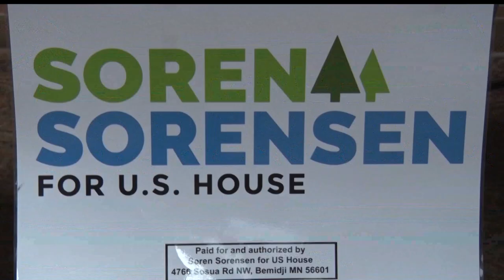Brainerd Hosts 8th Congressional District Democratic Debate